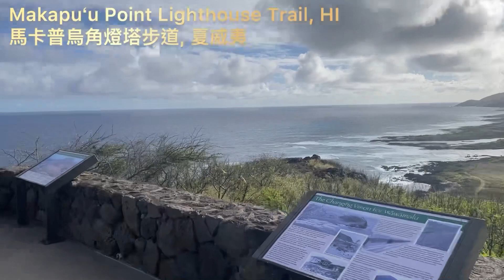Makapuʻu Point Lighthouse Trail, HI 馬卡普烏角燈塔步道, 夏威夷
Makapuʻu Point Lighthouse Trail, HI
馬卡普烏角燈塔步道, 夏威夷